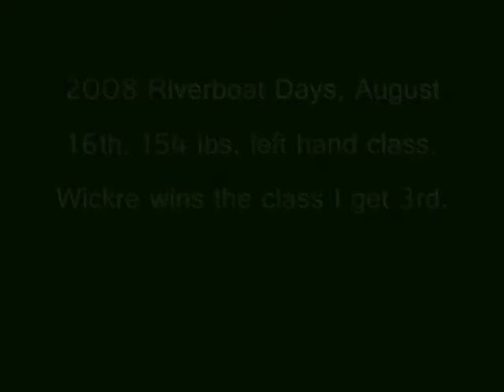Josh Handeland's Progress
Me and Josh Wickre at the 2008 Riverboat Days and the 2009 Riverboat Days a year later. In video #1 I had been practicing for a month and a half and just learned what I was doing, and still sucked bad, clearly I didn't REALLY know what I was doing back then I just had some sloppy technique and slightly above avg. tendon strength. 2009 I train my butt off and got a lot better, stronger, and got my technique down a lot better. Same weight class. It's hard to tell but YES that's me in both videos I just shaved my head.

Haven't gotten revenge on Wickre's right arm yet his right is a bit better than his left